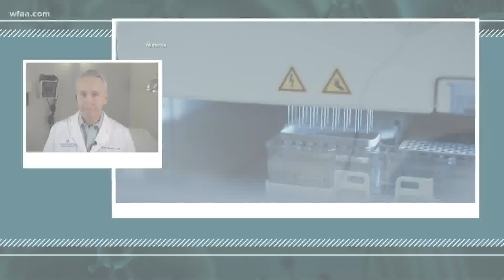Dr. David Winter answers questions about COVID-19 vaccine and holiday travel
Dr. David Winter from Baylor Scott and White Health explains more about bamlanivimab. It's an antibody treatment for COVID-19.